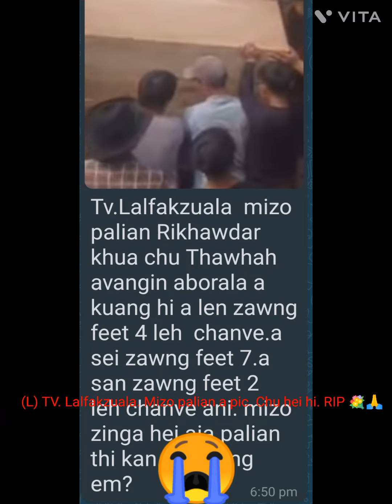Mizo Palian Kg 200 chuan#RIP💐(L)Lalfakzuala s/o Rokunga. Rihkhawdar chu Thawhah vangin a boral.😭